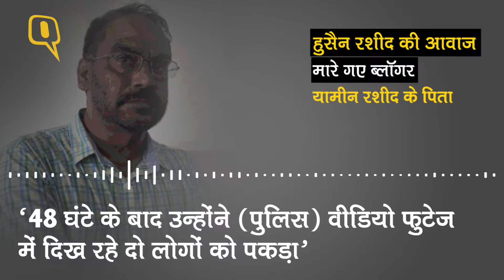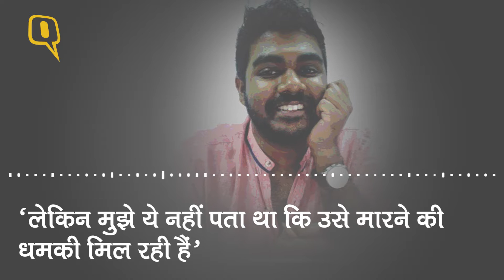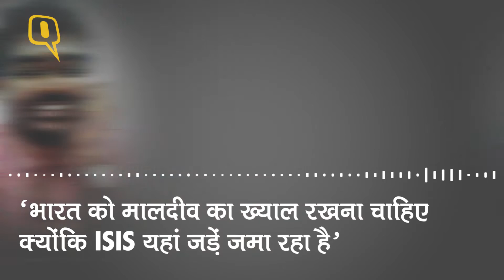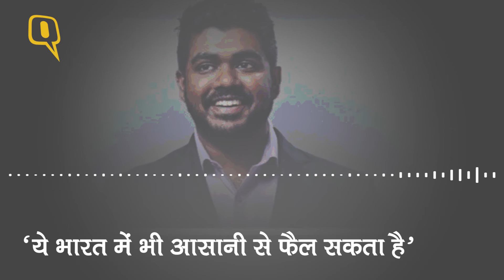Quint Hindi: मारे गए मालदीव के ब्लॉगर के पिता की भारत से अपील, हस्तक्षेप करें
पिछले महीने मालदीव में 29 साल के ब्लॉगर को उनके घर के बाहर मार दिया गया. उन पर सरकार के खिलाफ आवाज उठाने और रेडिकल इस्लामिस्ट होने का आरोप लगा था. मारे गए ब्लॉगर के पिता ने इस मामले में अब भारत से भी हस्ताक्षेप करने की अपील की है. आप भी सुनिए कि वो क्यों कह रहे हैं कि मालदीव के बाद ISIS भारत में भी अपनी जड़ें जमा सकता है.